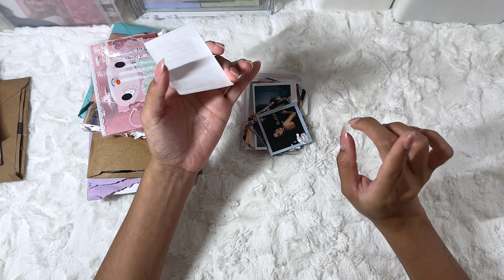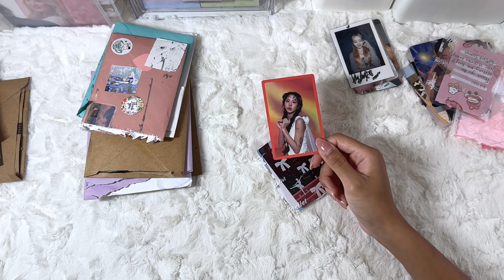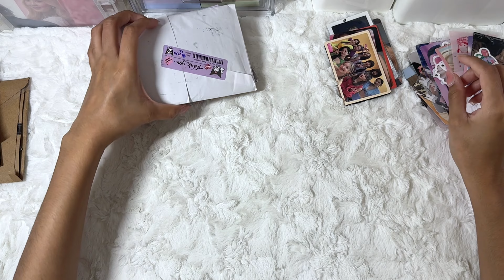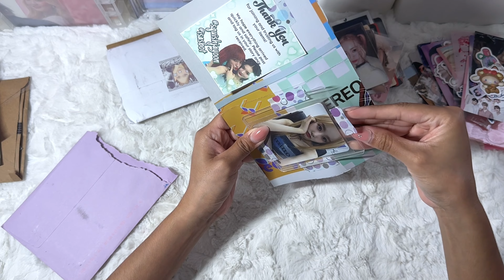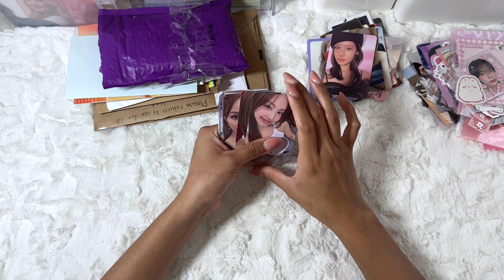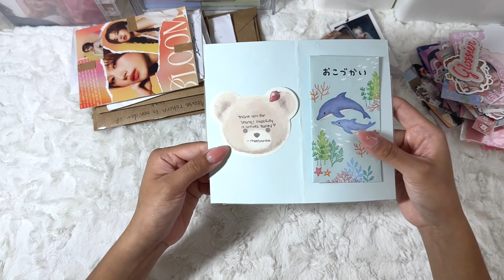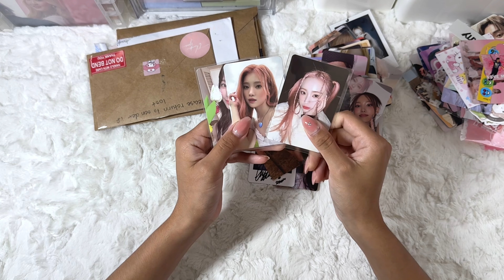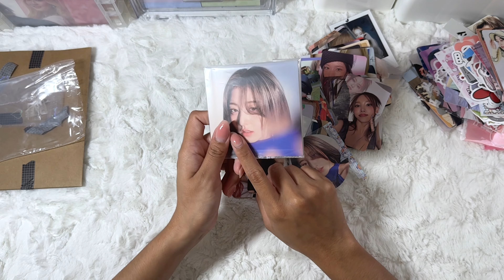💌 MAY & JUNE 2024 kpop collection mail haul!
✎ AMAZON STOREFRONT…♡

✎ TIMESTAMPS…♡
0:00 - intro
0:25 - may mail
10:36 - june mail
19:32 - outro

IF YOU TOOK THE TIME TO SEE THIS I LOVE U ♥ AND APPRECIATE U FOR JOINING ME ON MY COLLECTING JOURNEY, THANK YOU!